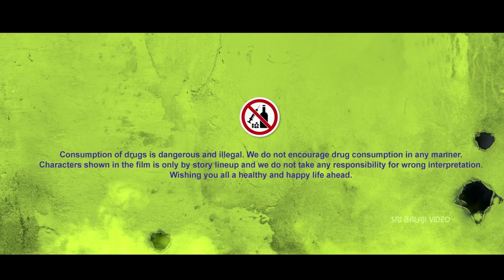Bham Bholenath Movie Release Date Video | Navdeep, Naveen Chandra | Sri Balaji Video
Watch - Bham Bholenath Movie Release Date Video

Movie Name : Bham Bholenath
Cast: Navdeep, Naveen Chandra.
Banner: RCC Entretainments.
Direction: Karthik Varma Dandu.
Production: Siruvuri Rajesh Varma.